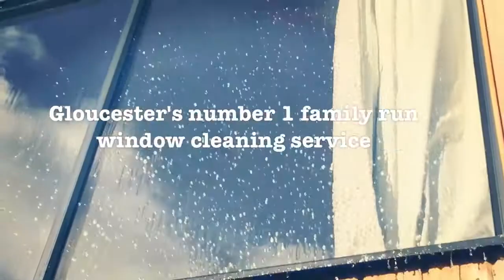Gloucester's number 1 family run window cleaning service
Choosing a professional company means:

Local Family Run Window Cleaning Services
Conservatory Cleaning Services
Frames, doors & glass cleaned every time
Gutter & facia cleaning Services
Gutter clearing service
Covered by public liability insurance
Uniformed staff with DSB check
Water fed pole & traditional methods
Text the day before we come
Windows & gutters cleaned to the highest standards
We aim to exceed your expectations
You benefit from our no risk guarantee
Sparkle & Shine every time

Water fed poles minimise the use of ladders and are capable of reaching heights of up to 4 stories high, without the danger of someone falling.

You can choose a cleaning routine that suits your needs; once a month, every other month or as and when you need.

Our aim is to get everything sparkly clean and if it takes us a little longer to do that, then that’s what it takes!